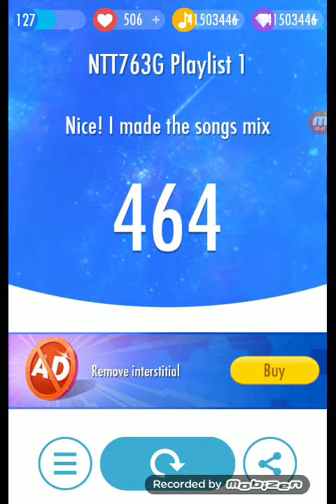Piano Tiles 2 - NTT763G Playlist 1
1. Etude Op.740 No.42
2. Piano Tiles
3. Moonlight Sonata Mvt.2
4. Etude Op.849 No.6
5. Por Una Cabeza
6. Tritch Tratch Pollka
7. Sonata in C Major K575
8. Salty Rag
9. Sonata in A Major K331
10. Christmas Rhapsody